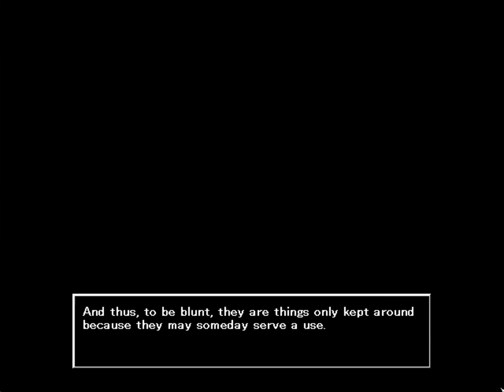Let's Play Palette - Part 1: This looks kinda gray...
My voice sounds so weird and stupid :/... oh, well... that's what I get for recording at 8 in the morning, I guess...

Also, the game isn't supposed to look like that. At all.